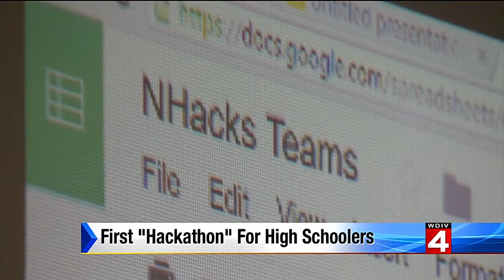First 'hackathon' for high schoolers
Some of the smartest and brightest high schoolers gathered in Novi on Saturday for a Hackathon.